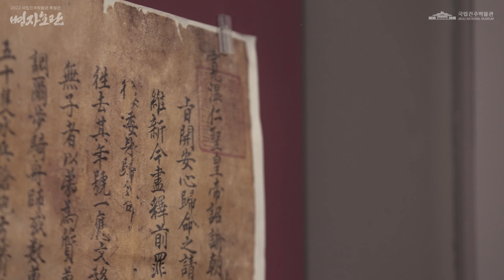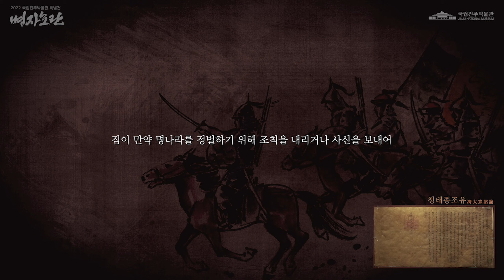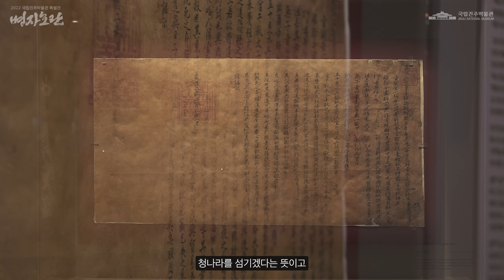[병자호란 특별전 유물해설] 청태종조유(淸太宗詔諭) - 청나라의 최후통첩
《병자호란 특별전》
ㅇ기간: 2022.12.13.(화)~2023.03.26.(일)
ㅇ장소: 국립진주박물관 특별전시실
ㅇ대표 전시품: 광해군일기, 위정철의 퉁소, 남한일기, 호렵도, 홍이포 등 병자호란 관련 문화재 100건 252점